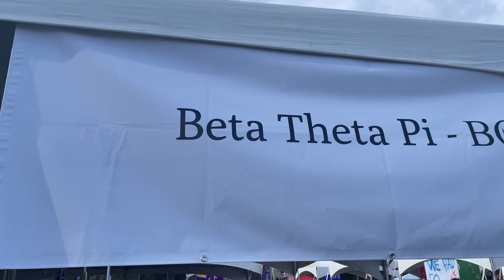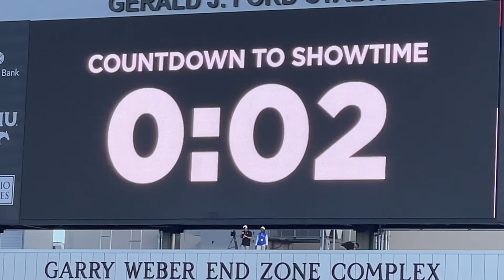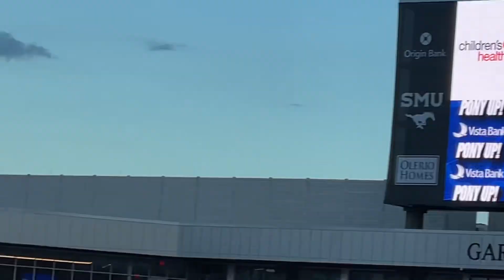SMU vs HCU 2024 Morgan Smith SMU Cheerleader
SMU
Morgan
Smith
Cheerleader
Football
2024
Boulevard